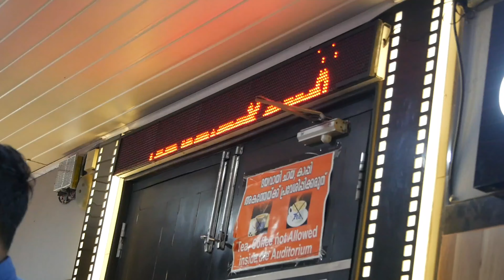ഇതു മറിമായം അല്ല മറി മറിമായം... പഞ്ചായത്ത്‌ ജെട്ടി കണ്ട് ഇറങ്ങിയ പ്രേക്ഷകർ | PANCHAYATH JETTY MOVIE